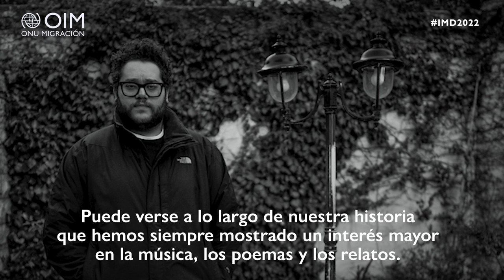Migrant Tales: Hashim's Story (SP)